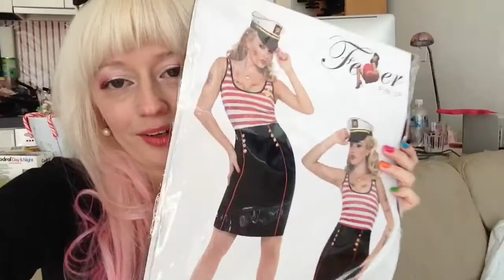Blow Dry Bar, Packages and Gongcha Opening! December 2012 - Violet LeBeaux Vlogs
Today we went to the Blow Dry Bar in Richmond as I was invited to have my hair done. Then we did a bunch of other stuff, it was a really busy day!